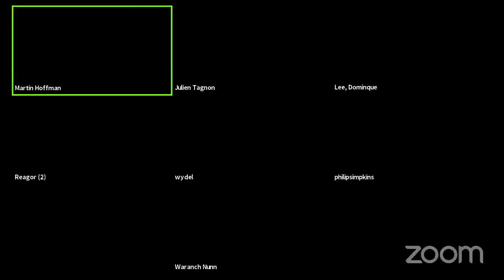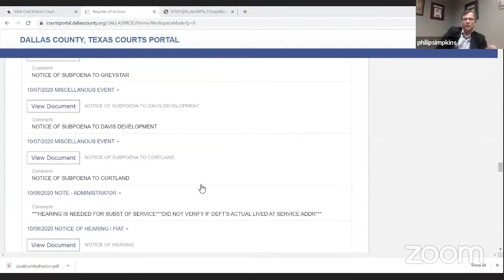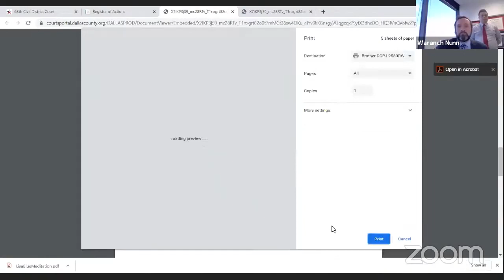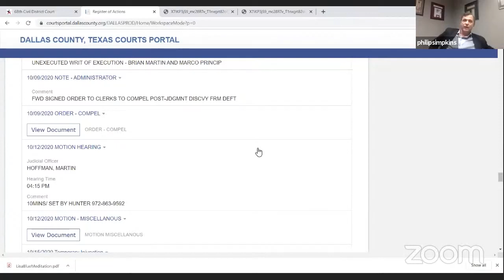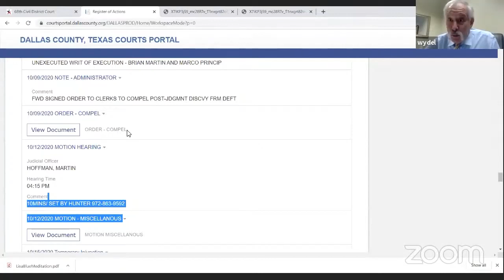October 12, 2020 Hearing